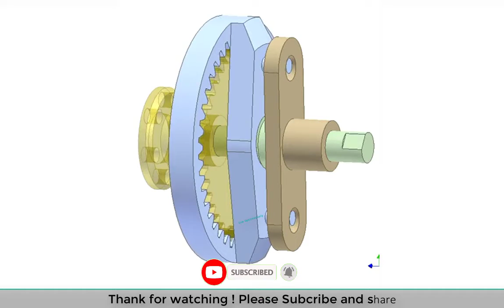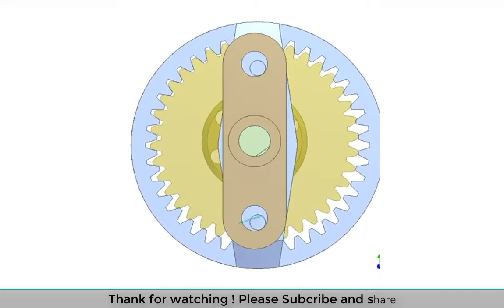Parallelogram mechanism with gears 1; Planetary Reduction Gear 3; Planetary Reduction Gear 4........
- Video 1: Planetary Reduction Gear 3
Number of teeth of the red gear Z1 = 40
Number of teeth of the blue gear Z2 = 38
Module m = 2 mm
The eccentricity caused by the green shaft is 2 mm.
The blue gear Z2 has rotary translational motion due to the yellow plate that has linear translational motion.
Transmission ratio i =  Z1 / (Z1 - Z2) = 20
- Video 2: Planetary Reduction Gear 4
The eccentricity e caused by the green shaft is 2 mm.
The blue gear Z2 has rotary translational motion due to the fixed green plate.
Radius of two holes on the green plate = e + radius of pins on the blue gear.
- Video 3: Planetary Reduction Gear 5
Number of teeth of the red gear Z1 = 38
Number of teeth of the blue gear Z2 = 40
The eccentricity e caused by the violet shaft is 2 mm.
The blue gear Z2 is on the eccentric portion of the violet shaft. It has rotary translational motion due to the fixed brown plate.
Radius of two holes on the brown plate = e + radius of pins on the blue gear.
- Video 4: Parallelogram mechanism with gears 1
The red gear (teeth number Z2) is fixed with the blue connection rod.
The green gear has internal teeth number Z1.
Velocity relation: ω1 = ωc.(1-Z2/Z1)
ω1: velocity of Z1
ωc: velocity of the violet crank.
- Video 5: Parallelogram mechanism with gears 2
The orange gear (internal teeth number Z5) is the connection rod.
Z4 is teeth number of the red gear.
Z2 is teeth number of the green gear.
Z1 is teeth number of the violet gears.
Velocity relation: ω4 =  ω2.(Z2/Z1).(Z5/Z4 - 1)
ω2: velocity of Z2.
ω4: velocity of Z4.